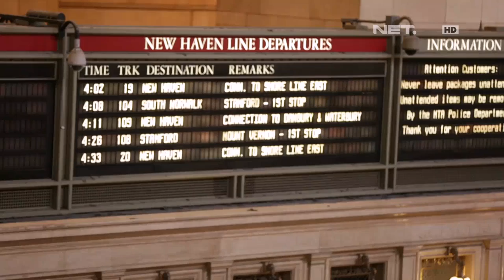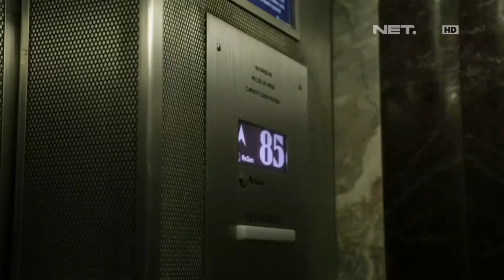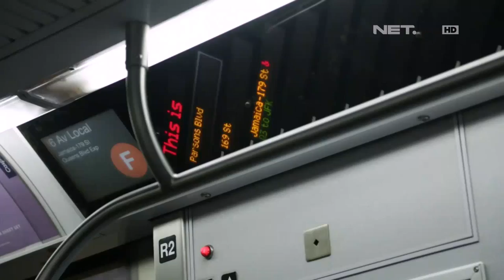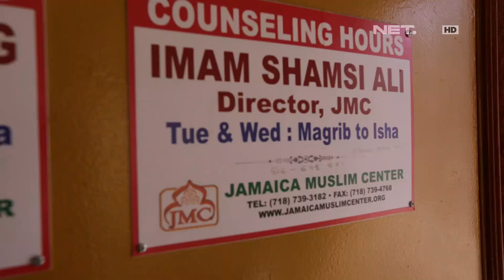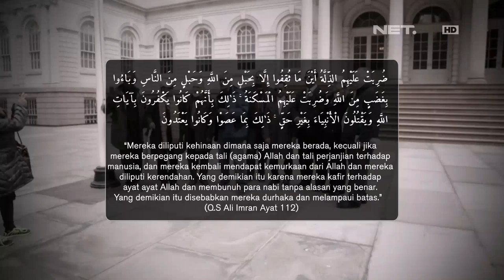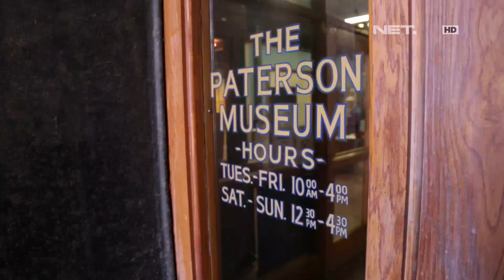Muslim Travelers - Kisah Perjuangan Muslim di New York dan New Jersey